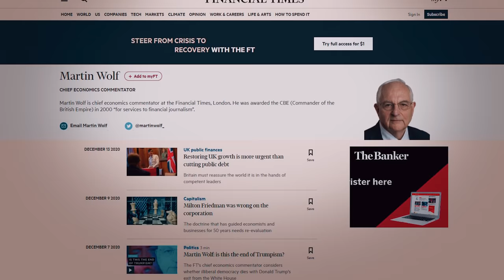연일 신고가 경신, 세상 모든 게 올랐지만 지금 증시가 거품이 아닌 이유 f. 마틴 울프 [글로벌 머니토크] 강남규 선임기자